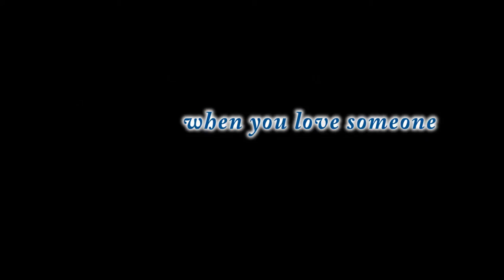When you love someone Uganda trailer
Maria was in love with Tim, whose family was financially unstable. Her father wanted her to get married to a wealthy man in the village claiming to prepare for her bright future, but instead she ended up getting HIV and infecting her boyfriend too.